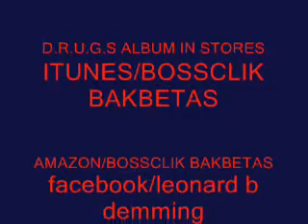PULL IT UP SHOW 1_0001.wmv REAL NIGGA TALK TAKE1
BOSSCLIK BAKBEATAS PULL IT UP INTERNET SHOW REAL NIGGA OPINIONS HOSTED BY PLASTICBAGMAN BIG FELL, BLADE BROWN PLEASE LEAVE YO OPINIONS AND COMMENTS WE WELCOME THEM